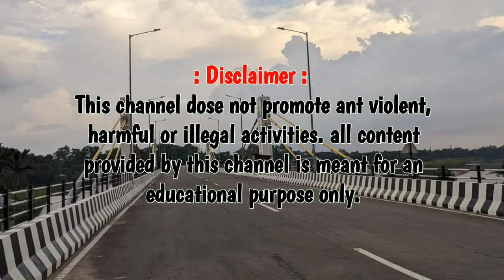বহু প্রতিক্ষার অবসান, ভারত বাংলাদেশ মৈত্রী সেতু